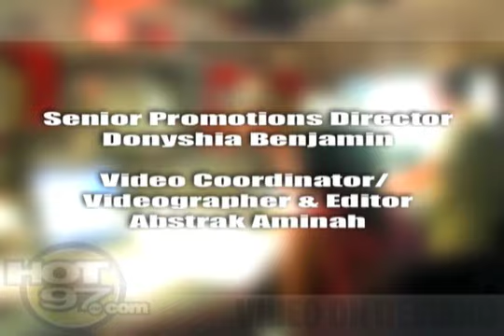HOT 97- Angie interviews Nelly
Nelly puts Angie on BLAAAAAAST and talks about his "relationship" with Ashanti